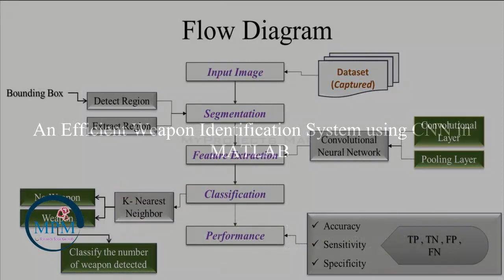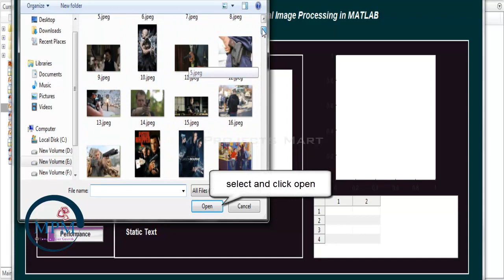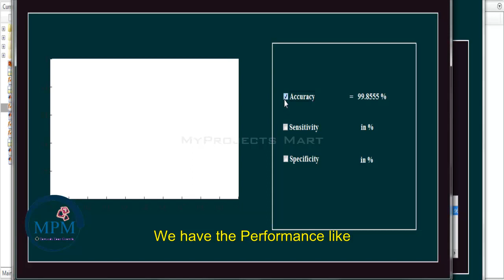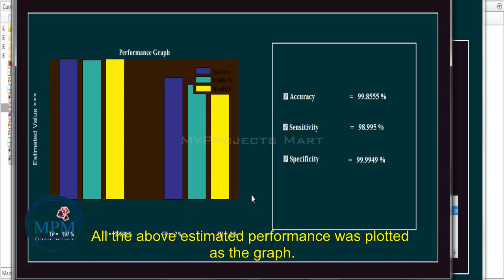An Efficient Weapon Identification System Using CNN in MATLAB | Digital Image Processing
Final Year Projects support. IT and Non-IT Projects of All domains.
This video consist of running procedure of the project "An Efficient Weapon Identification System Using CNN in MATLAB".

Algorithms Used :
1) CNN Feature Extraction.
2) KNN Classification.

Software Used - MATLAB
Shop Your Best Project Now !!!

Project Contain:
1) Base Paper
2) Flow Diagram
3) Source Code (Code + Dataset)
4) Screenshots
5) Video
6) Explanation